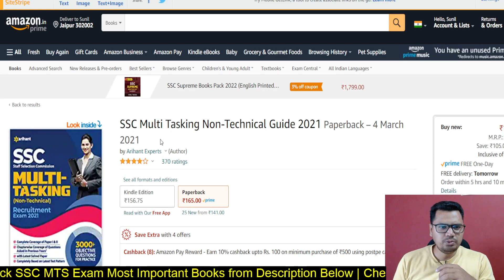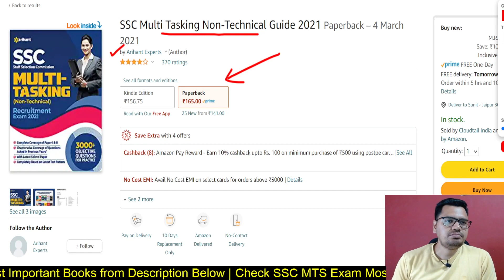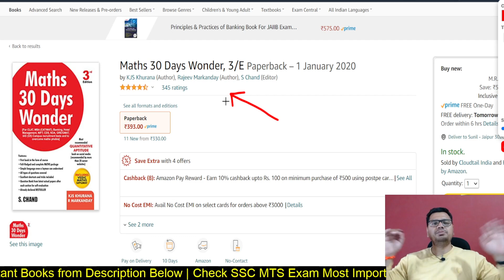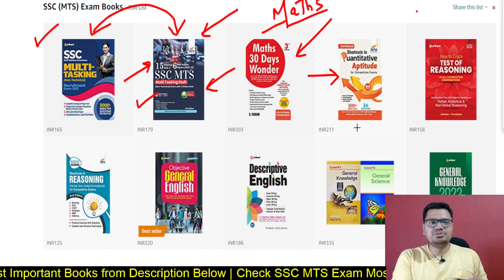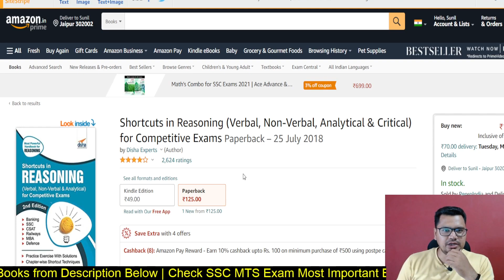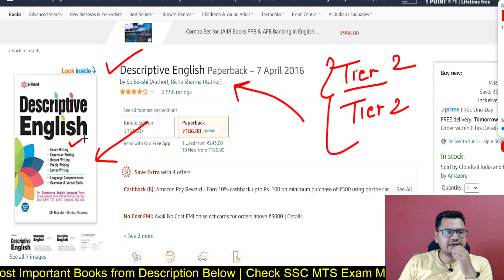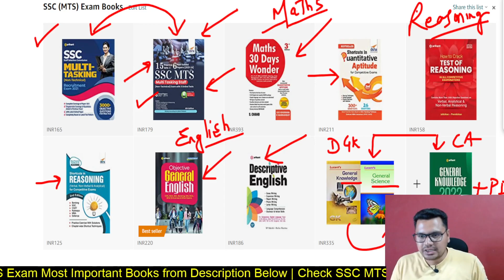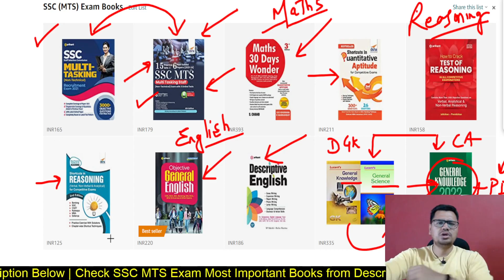SSC MTS 2022 Best Books | SSC MTS Exam Preparation Books | Sunil Adhikari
SSC MTS Best Books | SSC MTS 2022 Exam Booklist | SSC MTS Exam Preparation Books | Sunil Adhikari

↪Educational Ebooks ⬇️
↪TOP ONLINE COURSES FOR STUDENTS:

1. The Ultimate Drawing Course - Beginner to Advanced
2. Graphic Design Masterclass - Learn GREAT Design
3. Learn Speed Reading & Boost Memory
4. Time Management Mastery: Do More, Stress Less
5. Goal Setting Mastery Course
6. How to be Successful
7. Creative Writing FULL COURSE
8. The Complete Digital Marketing Course
9. Zero to Hero in Python
12. Public Speaking for Beginners
13. Microsoft Excel - Excel from Beginner to Advanced
14. Stock Trading & Investing for Beginners
15. The Complete Communication Skills Master Class for Life

BEST PERSONAL DEVELOPMENT BOOKS FOR STUDENTS:

1. Eat That Frog!
2. Mindset
3. Deep Work
4. Atomic Habits
5. So Good They Can't Ignore You
6. The Compound Effect
7. Attitude Is Everything
8. You Can Win
9. The Greatness Guide
10. The Power of Self-Discipline